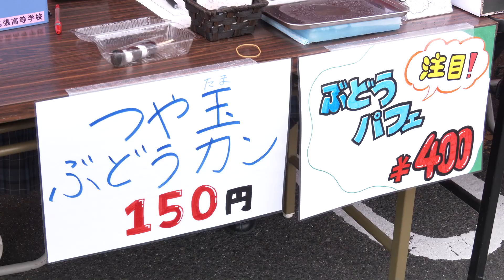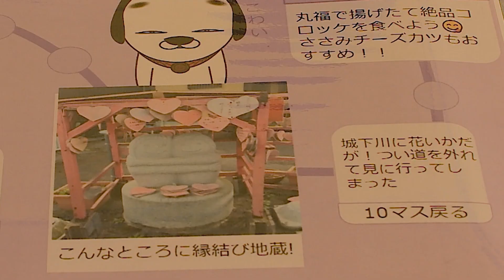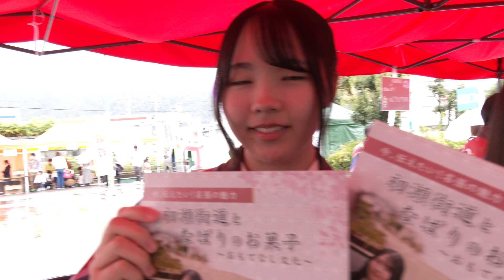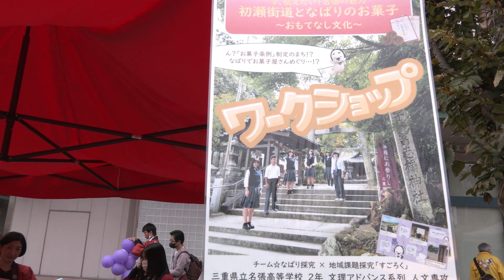【ハイスクールパレット】三重県立名張高等学校 地域連携の取り組みとは？（3/3）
名張市・伊賀市にある高校に注目！高校ってどんなところ？

どんな勉強をしているの？

普段見られない学校行事を見てみたい！

今回は 授業や課外活動を通じて地域と連携し生徒の学びを深める

名張高校の取り組みを紹介します。